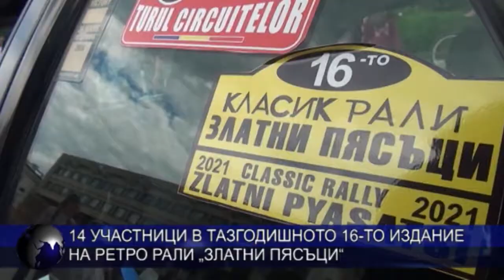14 участници в тазгодишното 16-то издание на ретро рали „Златни пясъци“